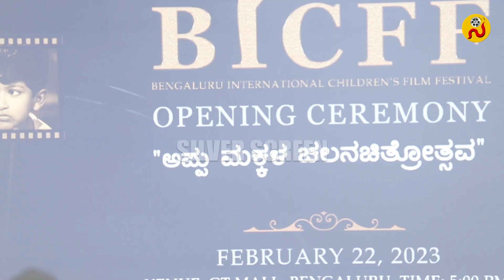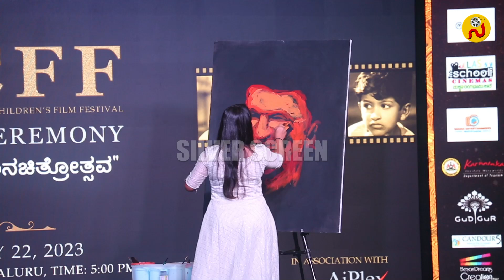ಅಪ್ಪು ಮಕ್ಕಳ ಚಿತ್ರೋತ್ಸವಕ್ಕೆ ಚಾಲನೆ | Appu Children Film Festival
Welcome to “Silver Screen” channel, here you get all the updates, news, videos from The world of entertainment.

Here You Can Watch Sandalwood, Tollywood, Kollywood, Mollywood Bollywood, Hollywood and Kannada Television Industry Latest Updates. Here you’ll find the latest interviews with your favorite stars